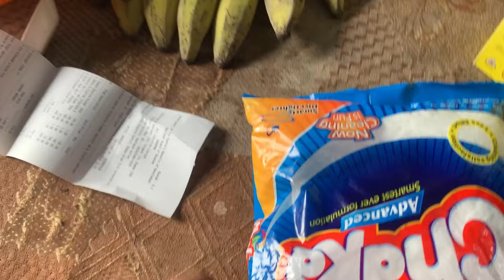কিছু কিছু সবজির গ্রান সবার ভাল লাগে আর আমার গন্ধ লাগে 🤢আজকে গন্ধযুক্ত সবজি রান্না করলাম